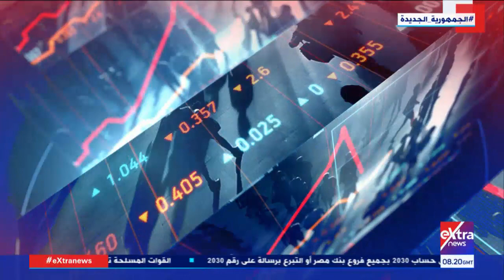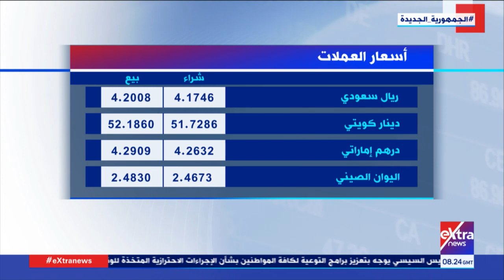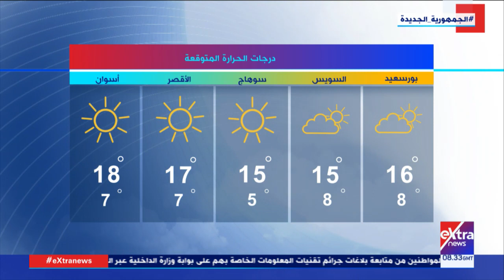غرفة الأخبار| جولة الـ 10 صباحا الإخبارية (كاملة)